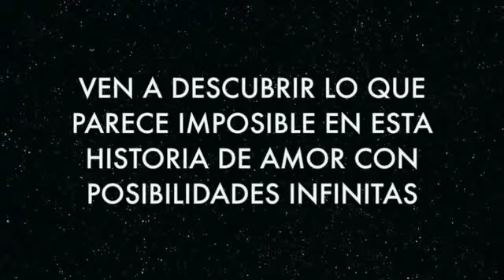¿Oye Hiromi sabes por qué es imposible chuparse la punta de los codos?